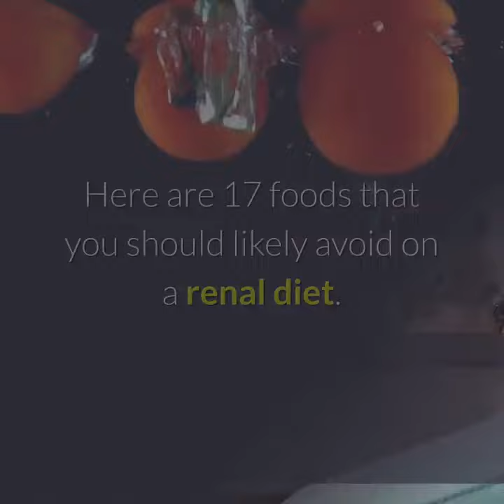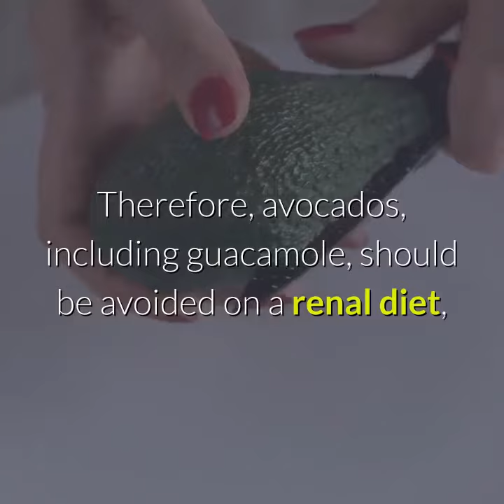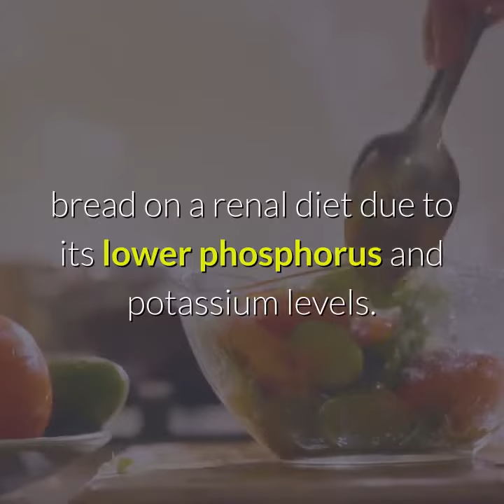17 Foods to Avoid If You Have Bad Kidneys P1/2.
17 Foods to Avoid If You Have Bad Kidneys P1/2.